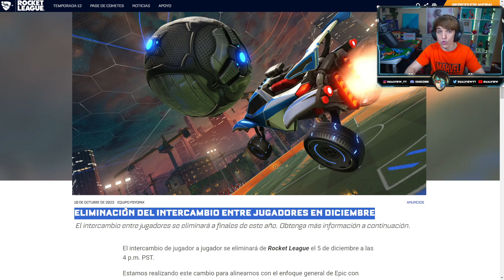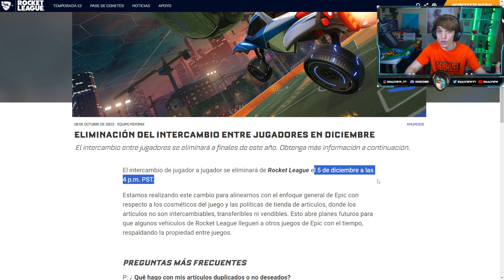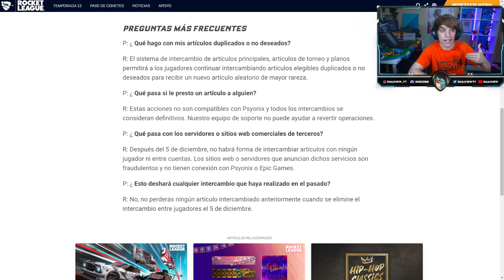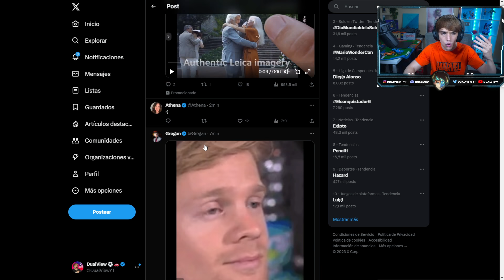EPIC GAMES PROHÍBE LOS TRADEOS EN ROCKET LEAGUE ❌